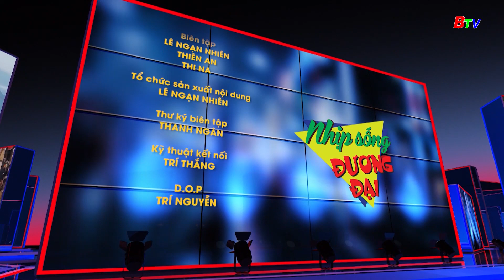ĐỘC LẠ-TRÀ GIẢI NHIỆT (NHỊP SỐNG ĐƯƠNG ĐẠI)_20/6/2023| BTV - TRUYỀN HÌNH BÌNH DƯƠNG